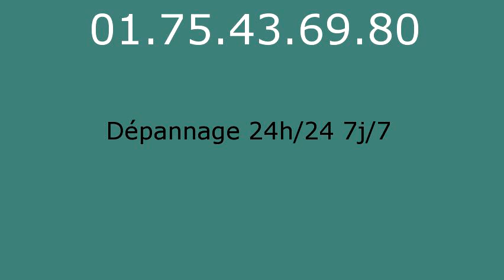Serrurier Ocquerre - 01.75.43.69.80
Serrurier Ocquerre. Serrurerie Ocquerre. Depannage serrurier Ocquerre.